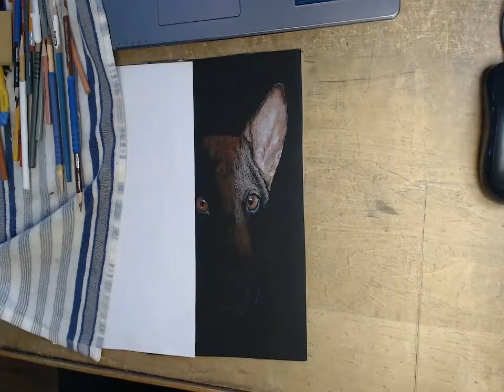Thai Ridgeback "Peek"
Prismacolor Premier color pencil on 8.5x11inch, on Stonehenge print stock. ( Thai Ridgeback "Peek" ). Time lapse video.